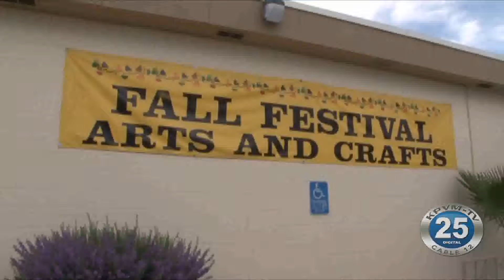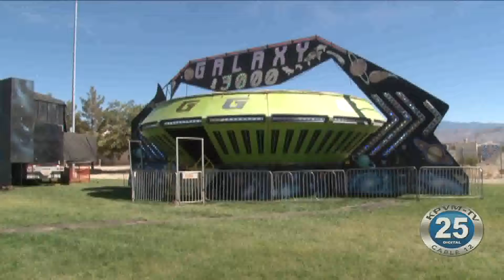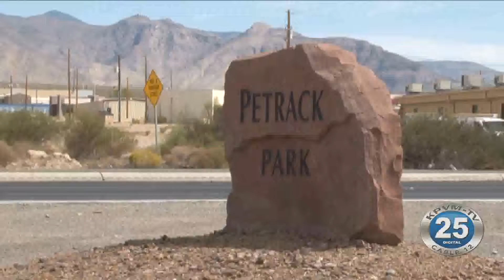09/25/2019 55th Annual Fall Festival: Setting Up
Thursday through Sunday is the 55th annual Pahrump Fall Festival . Today News 25 stopped by Petrack Park to take a peek at the early stages of set up and get some info from event planner Donna Corey from the Pahrump Valley Chamber of Commerce.